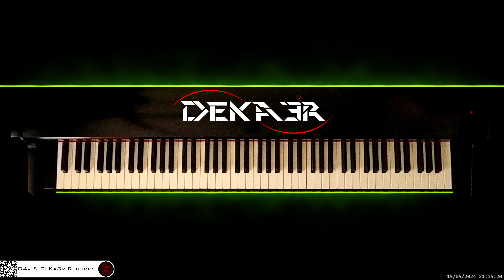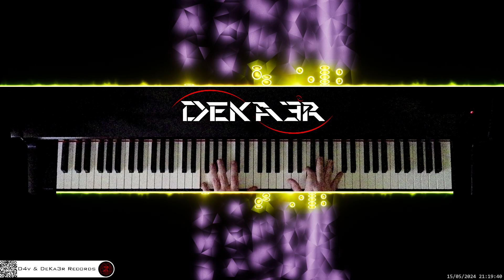🔴 irl 🎹 CODE • Piano Music